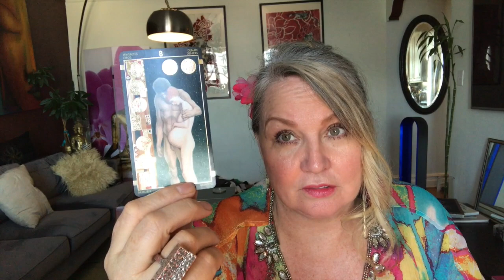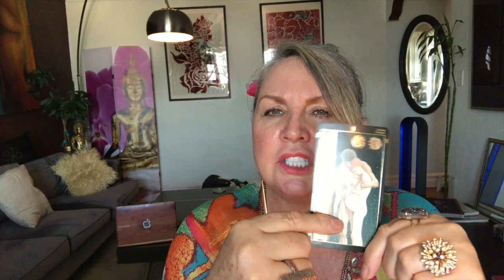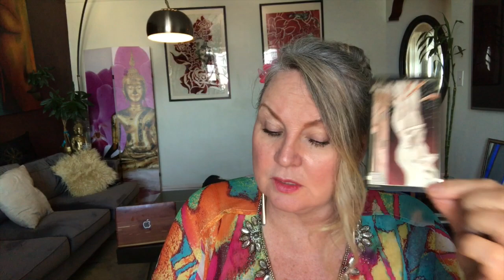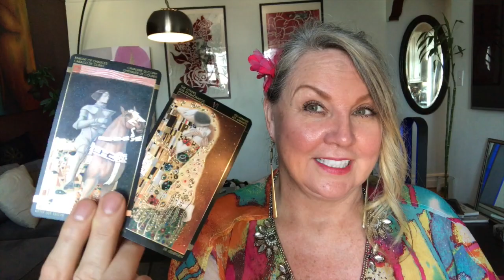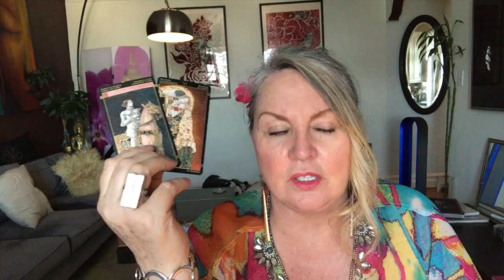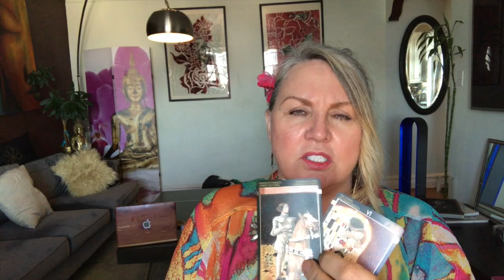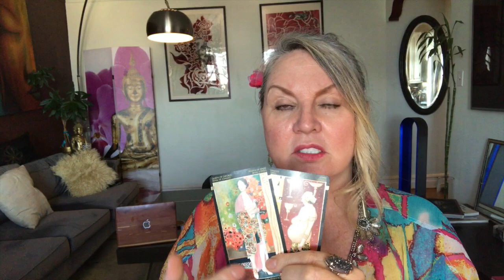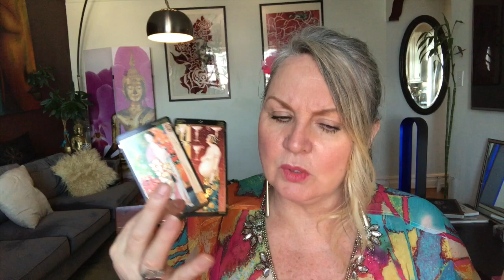♈️Aries October 2-8, 💜Soften your delivery🌻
👋Follow on Instagram @inthesolution
💙Follow on Twitter @inthesolution
    TAURUS
    GEMINI
    CANCER
    VIRGO